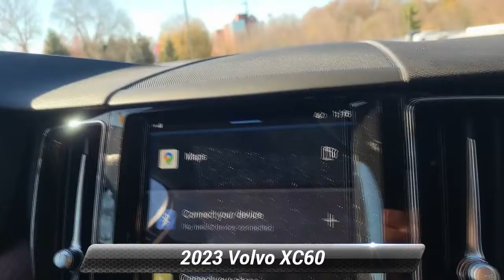New 2023 Volvo XC60 Plus Dark Theme, Summit, NJ 230316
Smythe Volvo

[RLVID:6988:88998d76ed01ce05:168f1bee6a290302:1]